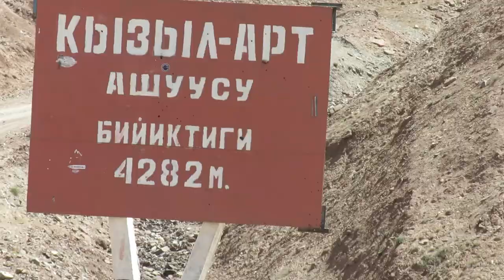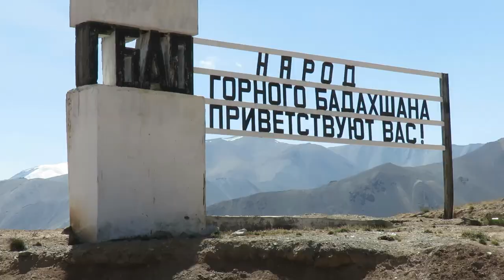Pamirs Highway ?silk road (4282 meters above sea level)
The road was built during Soviet times, to connect parts of their imperium in this region. The road was constructed partly in the 19th century (during The Great Game), partly in 1930s. Since the breakdown and Central Asia’s independence, not much coherent maintanance has been done to the road, only in spots, where damage has been caused by flash floods or scree. Heavy or prolonged rain can cause local flash floods that cover the road with water or wash out culverts or bridges. In the 1985 film Spies Like Us, the decoy GLG-20s played by Chevy Chase and Dan Aykroyd are told to meet their contacts on the "road to Dushanbe," a reference to the M41 highway.
A Pamir Highway traveler must be experienced and completely devoted to safe, slow and obstacle-conscious driving to deter danger. The route of the Pamir Highway has been in use for millennia, as there are a limited number of viable routes through the high PamirMountains; the road formed one link of the ancient Silk Road trade route. Throughout the area, the land is typically rugged and dry. This road is sometimes referred to as “The Road from Hell”.